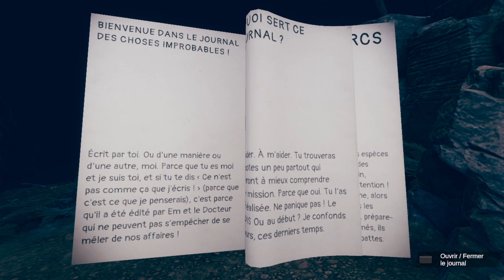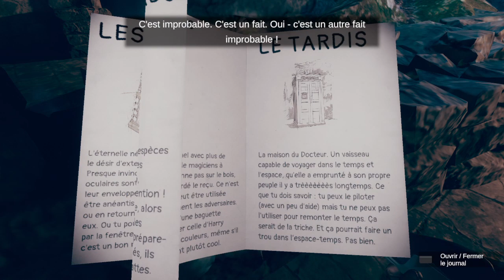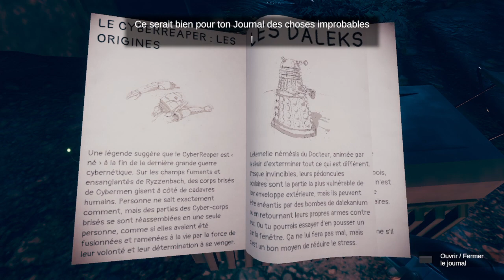[Doctor Who: The Edge Of Reality] Gameplay Partie 2